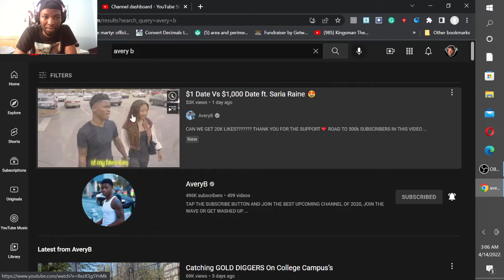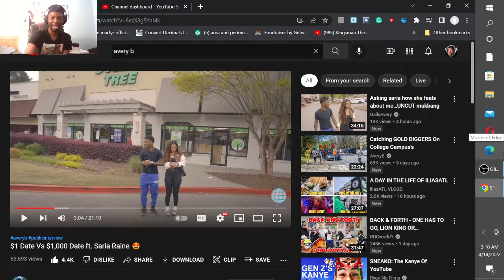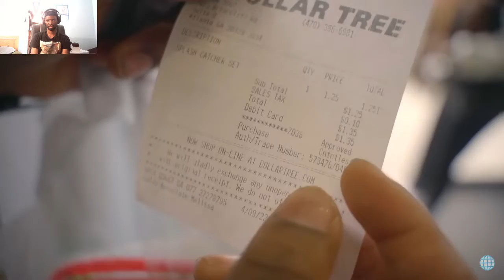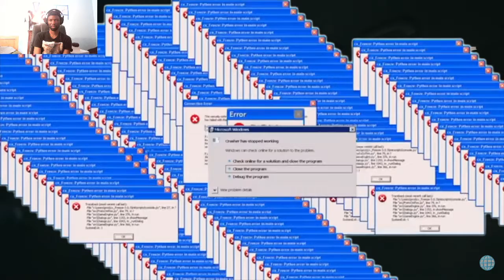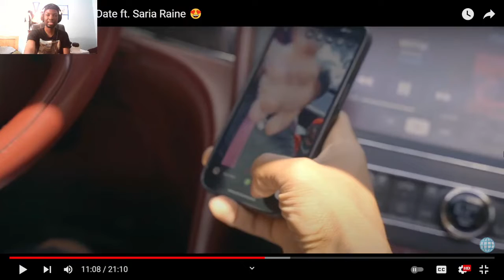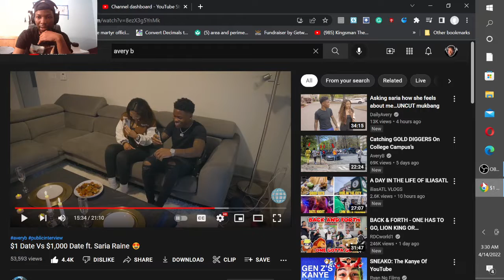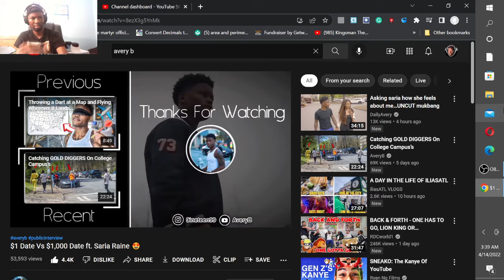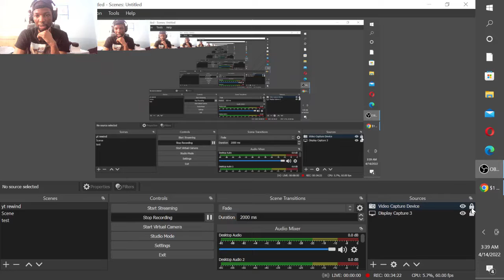$1 Date Vs $1,000 Date ft. Saria Raine (Reaction)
YOU CAN FOLLOW ME AND BECOME A PART OF A THRIVING COMMUNITY KNOWN AS GMBNATION